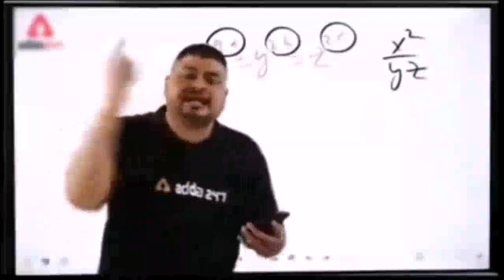Khesari lal yadav को पहली Movie का कितना रुपया मिला था ? आप सुनकर हैरान रह जाएंगे